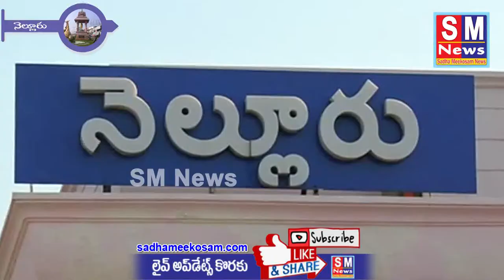నెల్లూరులో M S M Eలకు 2వ విడత ఆర్ధిక సహాయం అందజేత కార్యక్రమం